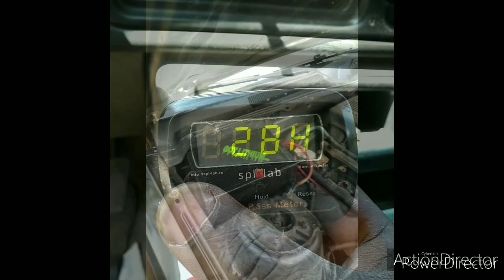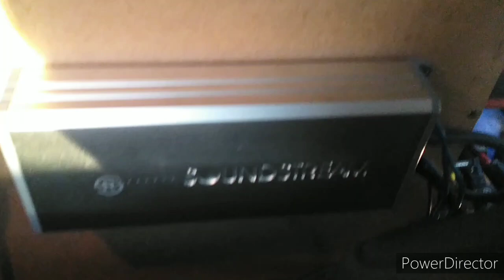2 DB drive wdx g2-15s on soundstream Reserve micro 4k getting busy